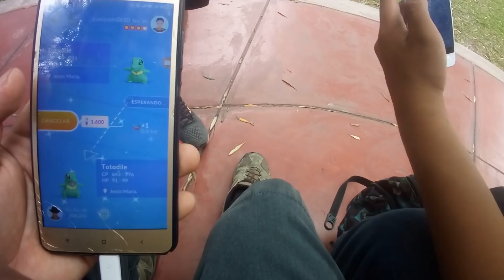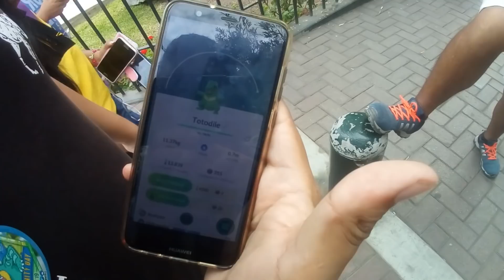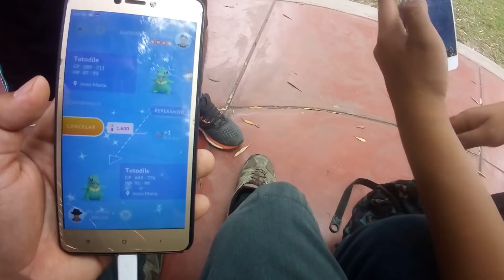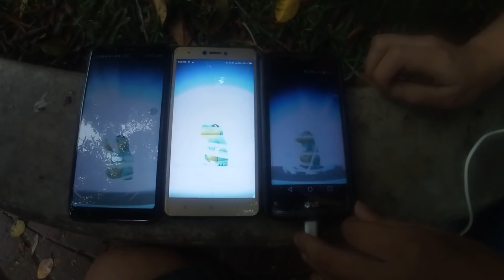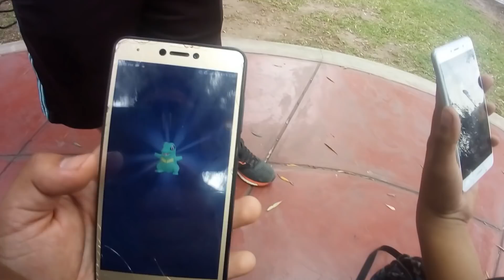DEL AÑO : NO CAPTURO NADA HASTA LA MITAD DEL EVENTO// LonssoPlays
Hey Players !!!

Primer día de la comunidad del año !Nuevo Ataque Legacy !

🔥PRIMER DIADELACOMUNIDAD DEL AÑO : NO CAPTURO NADA HASTA LA MITAD DEL EVENTO🔥

✳️BonusClip: Todos caramelos !